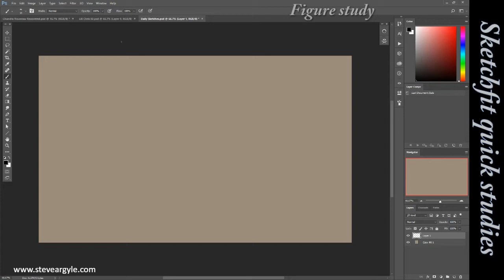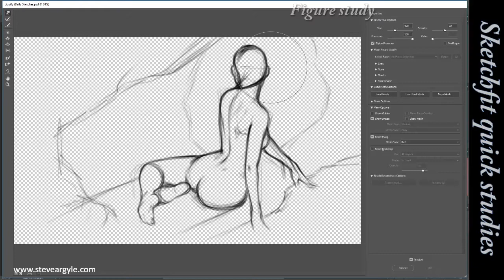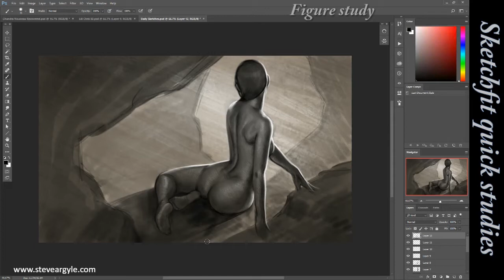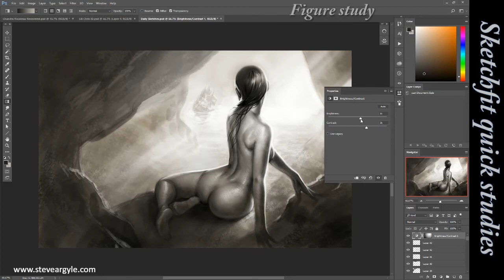"Shipwrecked" figure and composition practice.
Composition and figure practice in Photoshop.